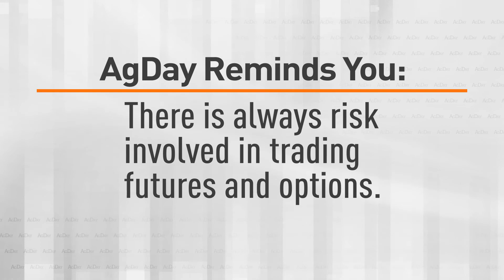Strategies for a Volatile Market 03/16/22